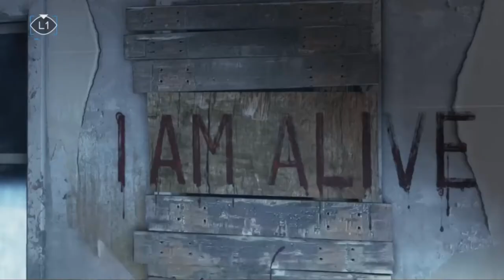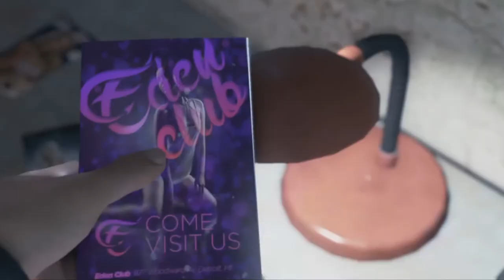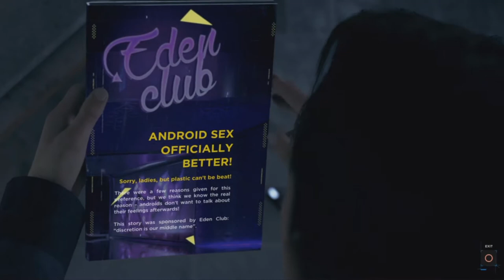Detroit become human Part 4: Investigation